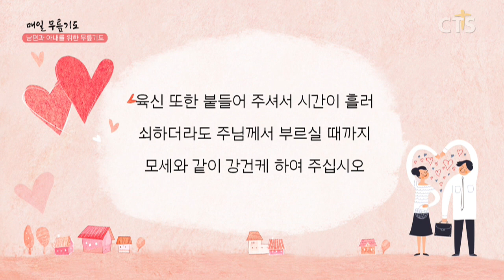[다음세대 1분 캠페인] 남편과 아내를 위한 무릎기도 - 황선중 학부모(커버넌트 스쿨)200702